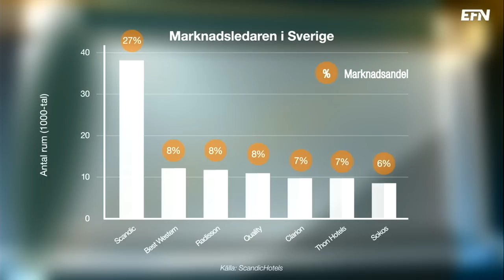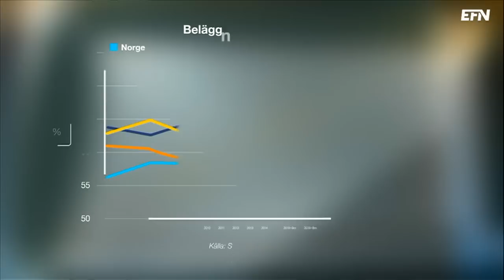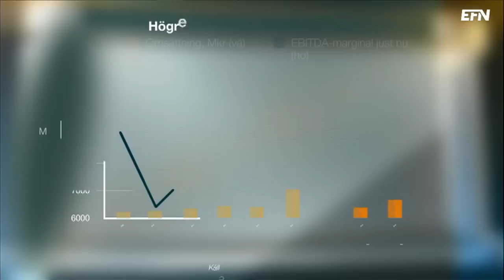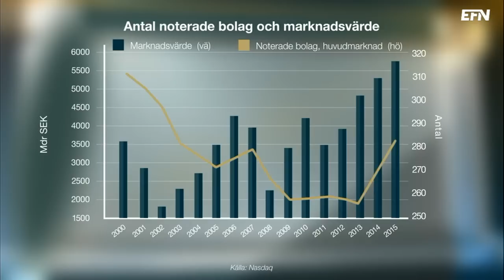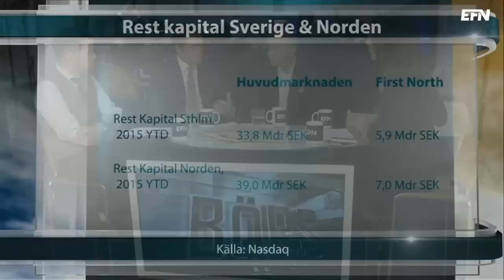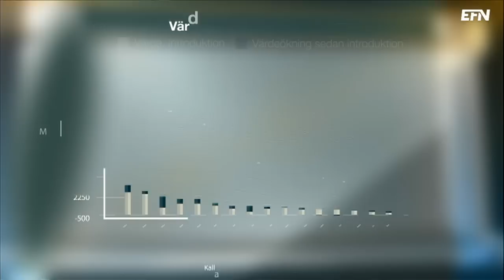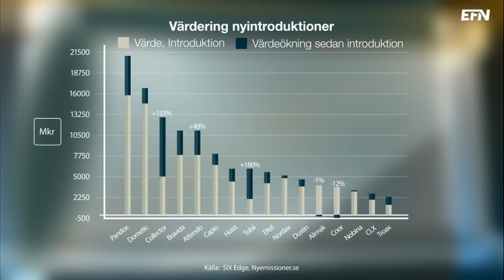Scandics tillväxtresa ska fortsätta på börsen | Börslunch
Börslunch fokuserar i dag på dagens börsdebutant Scandic Hotels. Gäster är bolagets vd Frank Fiskers, Caspar Callerström, partner på EQT, Börsveckans analytiker Lars Frick och Nasdaqs europeiska noteringschef Adam Kostyal.

Programledare: Jesper Norberg och Charlotte Stjerngren.

&nbsp;